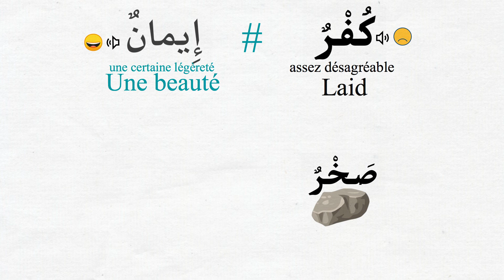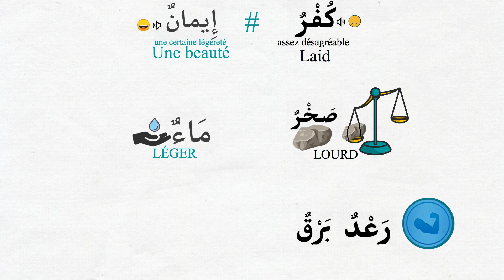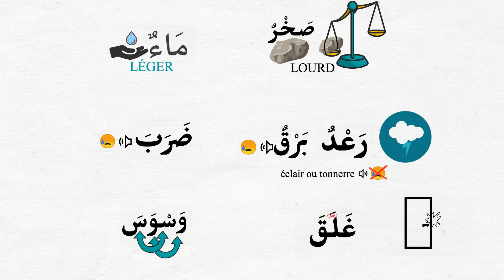RESSENTIR LE SENS À TRAVERS LA SONORITÉ DE LA LANGUE ARABE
🎓Saoudi institute🎓
vous révèle dans cette vidéo l'un des prodiges de la langue arabe.

Conseil: Pour ressentir ce que nous voulons exprimer dans la vidéo nous vous conseillons de prononcer chaque mot plusieurs fois.

🎓Saoudi institute🎓révolutionne l'apprentissage en ligne et vous permet enfin d'atteindre votre objectif! Comprendre et parler la langue arabe et cela en un temps record même si vous n'avez que peu de temps à accorder à cet objectif si précieux à vos yeux.
Notre programme va vous éblouir, en effet il est  très simplifié et élaboré minutieusement pour les francophones, ce qui vous permettra de vous exprimer immédiatement en arabe en mettant la grammaire au service de l'expression  et de la compréhension, vous ne vous sentirez pas seul incha Allah devant votre smartphone ou votre ordinateur car vous êtes pris en main par deux professeurs un pour les corrections personnalisées disponible 7/7 pour répondre à vos questions et l'autre pour échanger individuellement avec  vous en arabe vous choisissez vos créneaux, vous êtes maître de votre temps et seul(e) à organiser votre emploi du temps,